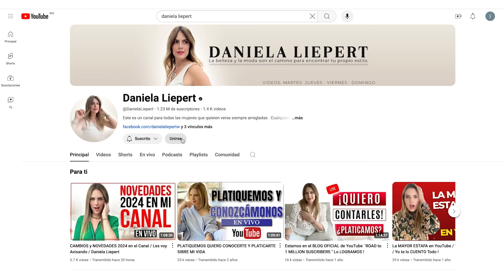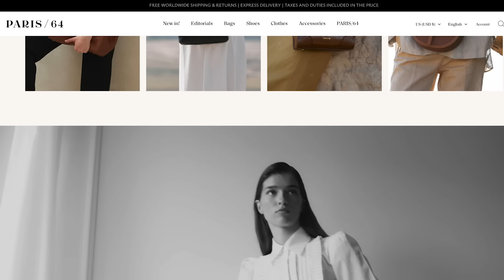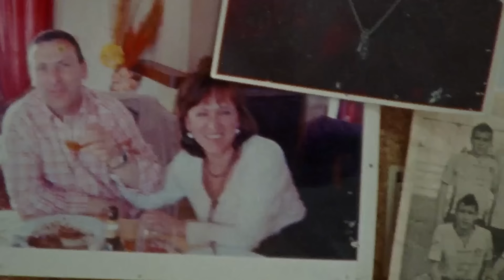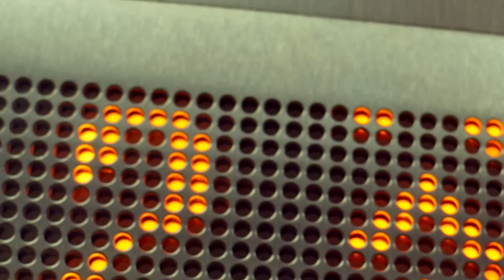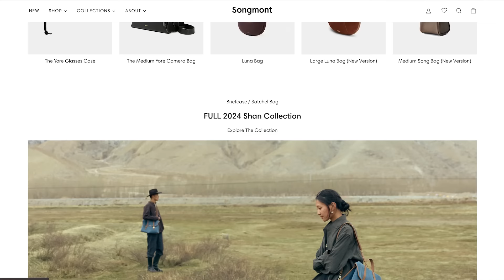4 BOLSOS con Excelente PRECIO y CALIDAD que se ven de lujo !/ Polène , Demellier, Paris 64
4 Bolsos de moda o 4 marcas de bolsos de lujo con excelente precio y calidad. Los bolsos de moda 2024 serán bolsos para toda la vida. La moda y el mundo fashion nos revelan que marcas de lujo como: Louis Vuitton, Gucci, prada, Chanel, bolsos Hermes quedan en segundo lugar, siendo desplazados por marcas de lujo de gama media como Pòlene, Demellier London, bolsos Paris 64 y Songmont. Estas marcas con terminados de lujo y bolsos con precios asequibles están cambiando el mundo. Todas nos hacemos las siguientes preguntas:¿ Qué bolsos de se llevarán este 2024? ¿Qué bolsos se llevan? Desde bolsos Coach que tienen precios asequibles hasta bolsos con diseño. Qué bolsos son tendencia otoño invierno 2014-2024 así como qué colores de bolsos usaremos este otoño invierno 2024.
MANDA A MEX
BOLSO VANCOUVER DEMELLIER
BOLSO TOTE NEW YORKER DEMELLIER
BOLSO MONTREAL DEMELLIER